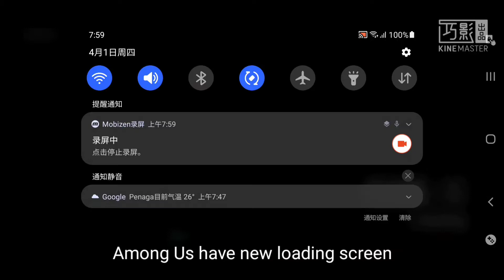Exploring the NEW AIRSHIP MAP // Among Us New Update // Among Us | SUFANS 6290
Make sure subscibe to my channel for more content